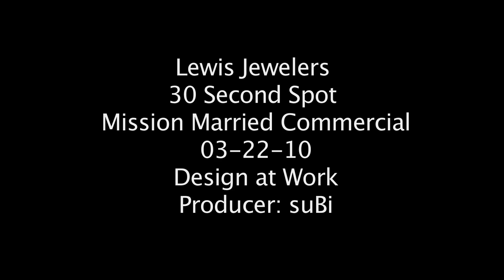Lewis Jewelers Mission Married Commercial Revised 3/25/2010